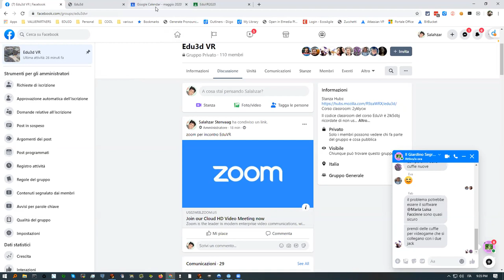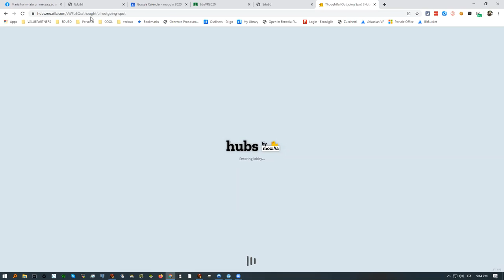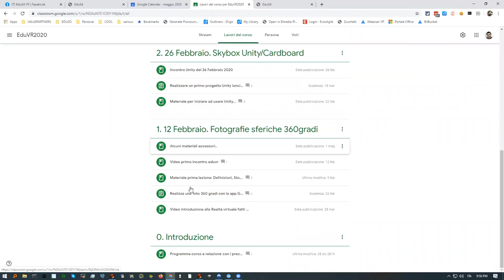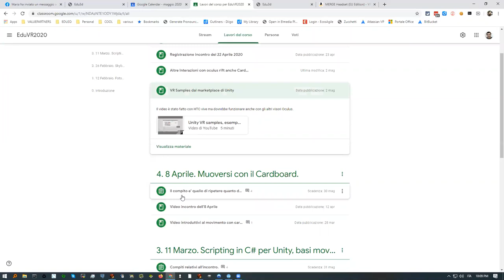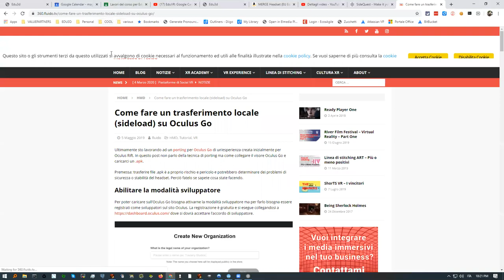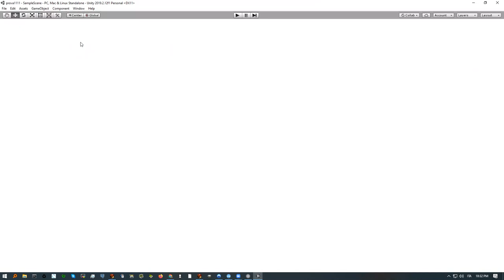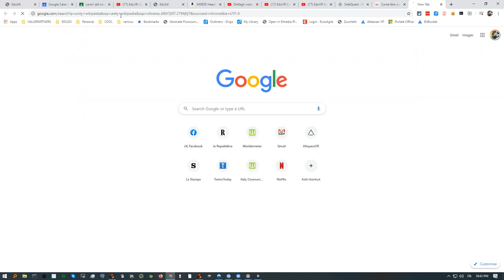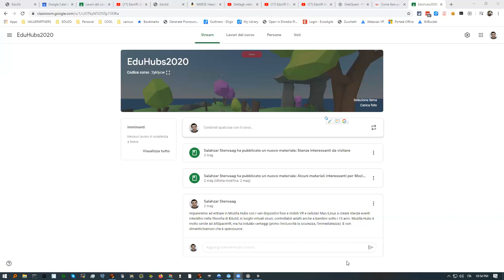EduVR Incontro del 6 Maggio 2020